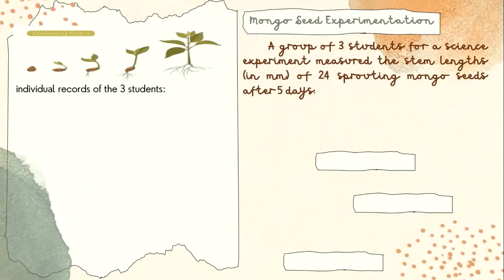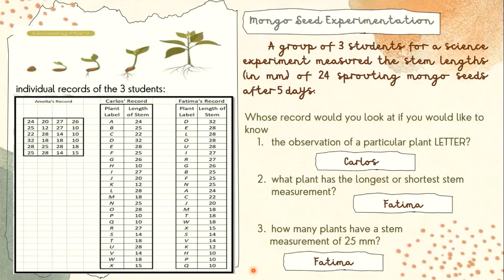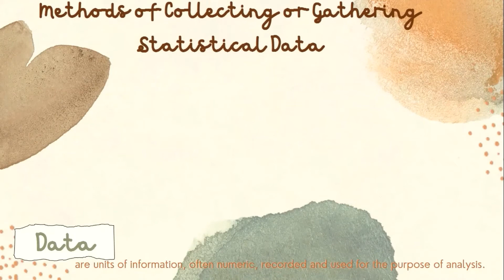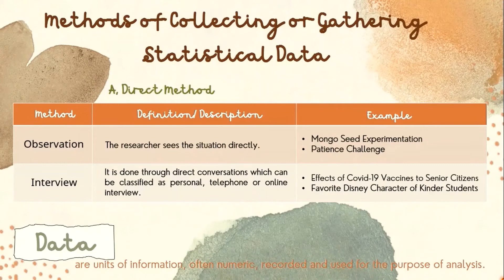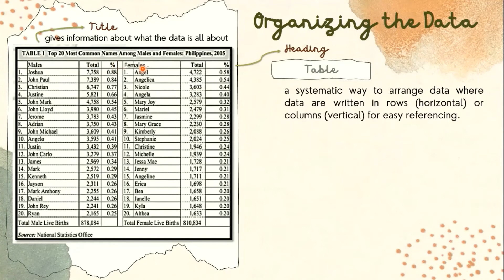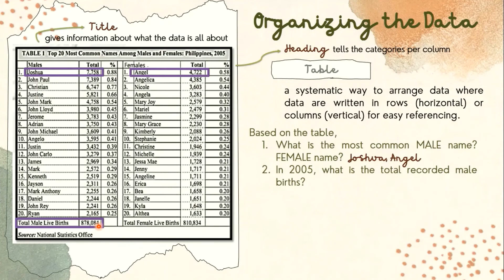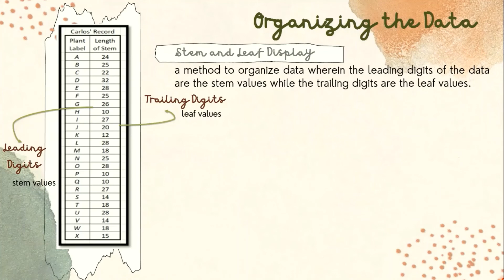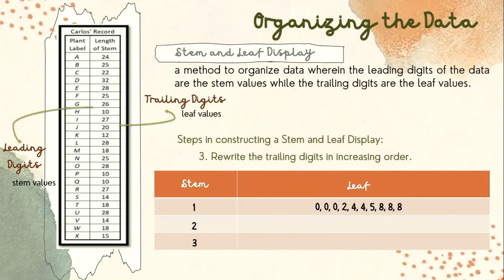Collecting and Organizing Data (G7-Mathematics, Q4 Week 2)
This video intends to asynchronously discuss the content of the MELCs-based SDO Rizal's Learner's Packet for G7 Mathematics under Quarter 4 Lesson 2 about Collecting and Organizing the Statistical Data

CONTENT:
- Situational Example: Mongo seed experimentation
- How to look at records of data
- Methods of Collecting or Gathering Statistical Data (Direct and Indirect Method)
- Direct Methods of Collecting or Gathering Statistical Data (Observation and Interview)
- Indirect Methods of Collecting or Gathering Statistical Data (Questionnaire and Reading Statistical Publication)
- Organizing the Data
- Table (Heading and Title)
- How to read the data in a table
- Stem and Leaf Display
- How to construct a Stem-and-Leaf Display